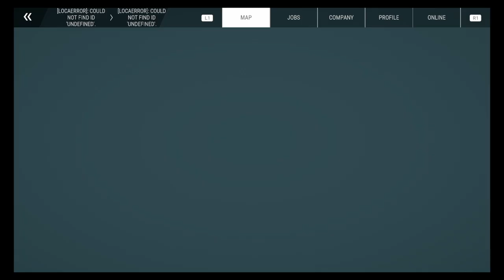Construction Simulator/ Ep 2/ I Need More Practice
That didn't go so well. I definitely need more practice driving the bulldozers and backhoes.